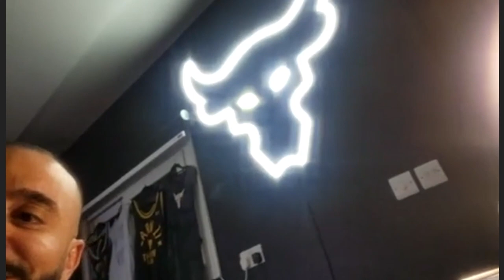OMG 😳 Dwayne ‘The Rock’ Johnson asked Kris Fade this!!!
Dwayne ‘The Rock’ Johnson talks all things BlackAdam and his journey towards introducing a new champion to the DC universe.

BlackAdam is offcially out now in theaters and He chats with us exclusively⚡